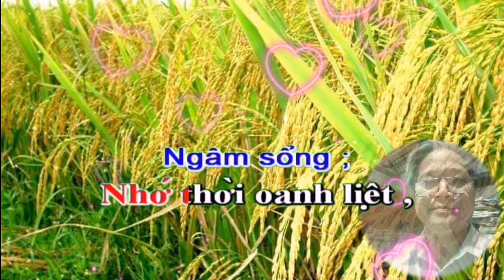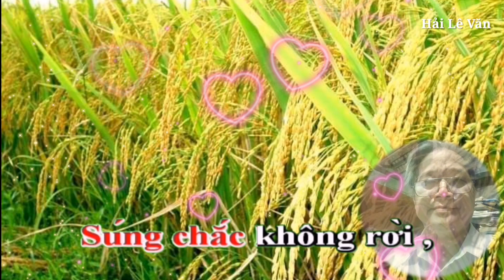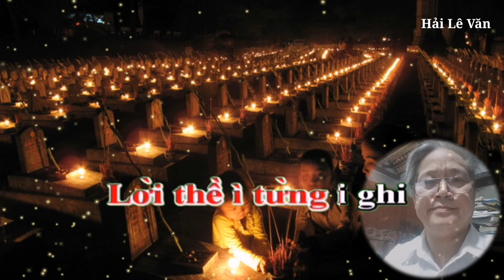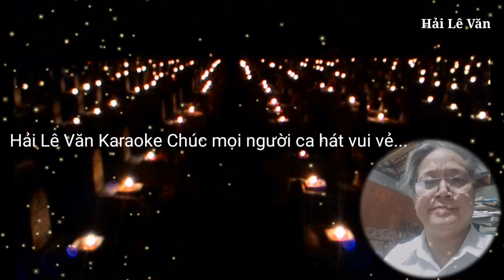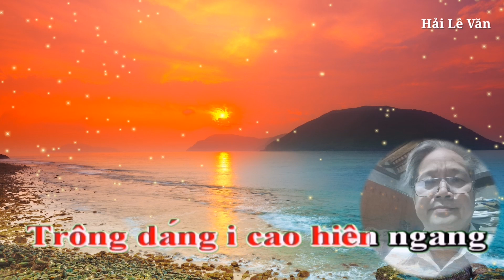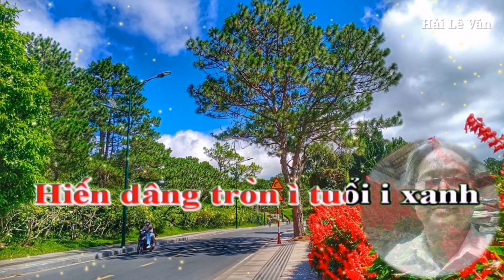Karaoke Hát Chèo: QUÊ HƯƠNG ĐÓN CÁC ANH VỀ _ Thơ; Phan Thế Nông _ CTC; Trương Quốc Khánh _ Điệu CP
Karaoke hát chèo : Quê huong đón các anh về
Thơ ; Phan Thế Nông
Chuyển thể chèo ' Trương Quốc Khánh
Một món quà tinh thần Trương Quốc Khánh kính tặng quê hương Phú Lương, Đông Hưng, Thái Bình...Nơi có phong trào Bình dân học vụ được Chủ tịch Hồ Chí Minh gửi thư khen tặng từ những năm 1947 thế kỷ trước. Nơi có phong tục Thi Pháo Đất thành lễ hội truyền thống, một loại hình Văn hoá Phi Vật thể đã được tôn vinh, gìn  giữ. Nơi có những người con anh dũng đã ngã xuống trong mấy cuộc kháng chiến cứu nước hàng chục năm qua. Nhân đây, tôi gửi lời cảm ơn tấm lòng tha thiết vì quê hương của Anh Phan Thế Nông, người cán bộ văn hoá thông tuệ, cần mẫn và luôn trong sáng một tình yêu vô bờ với quê anh: Duyên Tục, Phú Lương - Đông Hưng - Thái Bình. Người đã nhiệt tình cung cấp những tư liệu quý để chúng tôi  chắt lọc và viết nên lời ca câu hát như này.  Món quà cũng nhằm Kỷ niệm Ngày khánh thành Đền Thờ Liệt sĩ tưởng nhớ Công ơn các anh hùng Liệt sĩ và Người có công với Cách Mạng của Xã Phú Lương - Đông Hưng - Thái Bình nhân dịp 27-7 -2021.
Đây quê hương lúa
Thái Bình,
Thảo thơm nhân nghĩa
nặng tình nước non,
Từng trang
lịch sử dấu son,
Đã thành truyền thống
cháu con muôn đời ...
Nhớ thời oanh liệt ,
Đạn nổ bom rơi ,
Tình quê tha thiết ,
Súng chắc không rời ,
Ra đi giữ trọn
lời thề kiên quyết ,
Hết giặc mới về
xây đẹp Phú Lương ơi! ...
Duyên Trang ru hời ì
Bắc í i í nhịp ì
Năm i xưa i cầu thương nhớ
Con chữ í Bác i Hồ
Sáng từng ì vần i thơ
Đẹp dáng i như trong mơ
Cong vút í mái i đình ì
Duyên Tục mình ì uy i nghi
Rộn vang pháo đất i ai i bì ì
ì ì ì i í ì ì ...
Tuổi ì xuân vững i chí í
ra i quân i cùng chống Mỹ
Truyền thống í khi i xưa
Ông cha i phất i cờ
Chống Pháp í giành thời cơ
Hun đúc í thêm ước mơ
Từng phút í từng ì giờ
Phú Lương đẹp ì bài i thơ
Cao cao phấp phới í
bóng i cờ ì
Trường ì Sơn bom i súng í
nắng i mưa i ngàn thác lũ
Cơn sốt í qua i đi
Tiếng ai i thầm i thì
Lời thề ì từng i ghi
Xương máu i anh xá chi
Vách núi í rừng i già
Nơi anh nằm ì vời i xa
Khôn thiêng dẫn lối í
quê i nhà ì
Ngày ì vui thống i nhất í
quê i ta i giờ phơi phới
Đường lớn í thênh i thang
Bước chân i sẵn i sàng
Quê mình ì ngày giàu sang
Trông dáng i cao hiên ngang
Như phố í sắp đôi hàng
Bao dãy nhà ì mọc i lên
Xanh xanh bên luỹ í
tre i làng ì
Hồn ì thiêng bến i nước í
sang i sông i ngày Xuân ấy
Theo bước í các i Anh
Như cây i vươn i cành
Hiến dâng tròn ì tuổi i xanh
Chim hót í nghe thanh thanh
Trong sáng í ngọt i lành
Phú Lương thầm ì gọi i Anh
Quê hương trọn nghĩa í
vẹn i tình ì